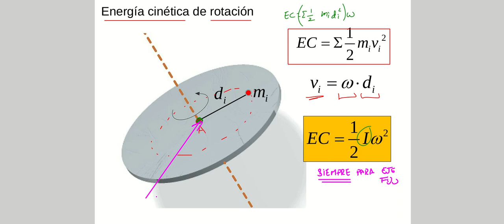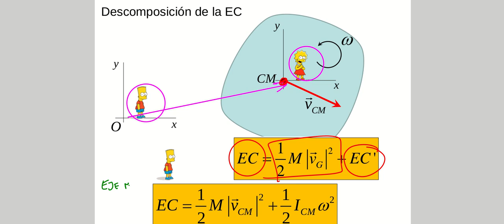Teoria sólido rígido: la energia cinética de rotación